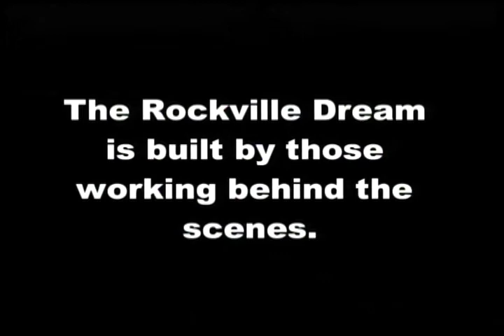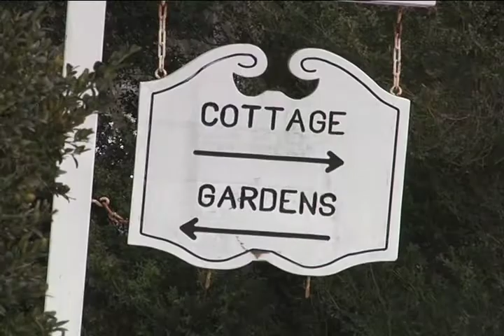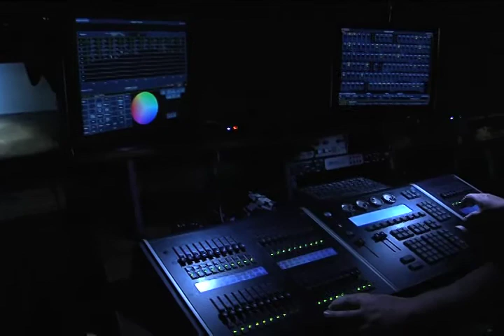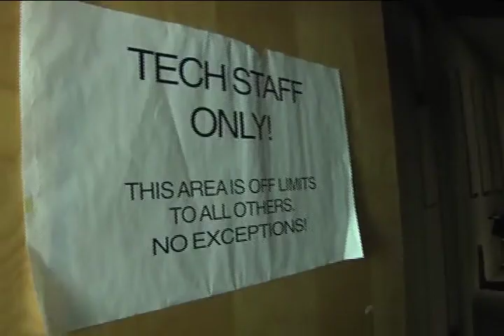City Behind the Scenes: Civic Center Park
A look at the people behind the scenes who make the magic happen at the City of Rockville's Civic Center Park